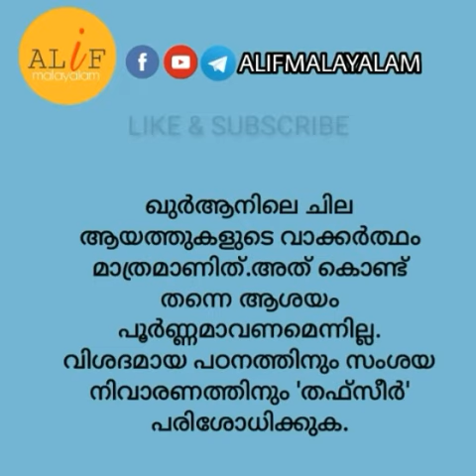PART - 6(4)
🔰 *ഇസ്ലാമിക് ചാനൽ*.

📚ബുഖാരി